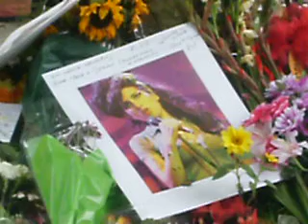Amy Winehouse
AMY I LOVE YOU